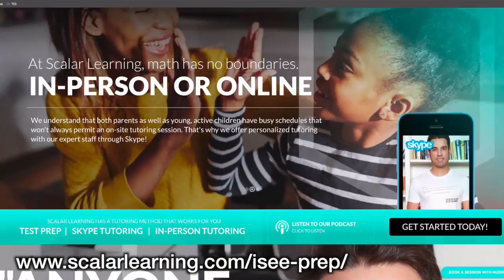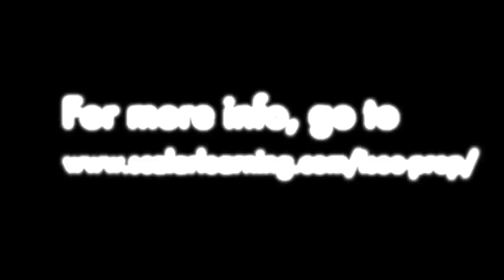Scalar Learning's Middle Level ISEE Bootcamp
If your child is applying to a private middle school in the Los Angeles area next fall, they will need to take the Independent School Entrance Exam (ISEE). Only $1,500 for 36 hours of in class instruction. for more information.